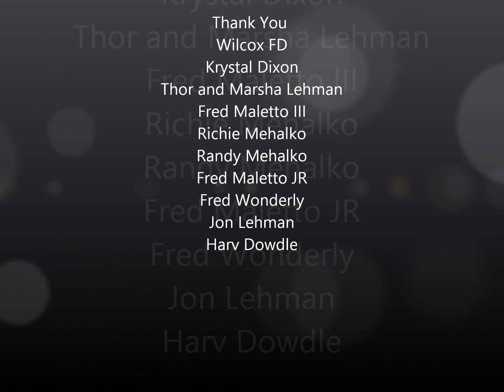Firefighter Engagement Interior Video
On August 5th, 2013 I asked the love of my life to Marry Me. Just some background the reason I chose this day was because 2 years prior I asked her to be my girlfriend. I wanted to do it right because its only gonna happen once. I had more help then anyone would ever guess I spent countless hours and many sleepless nights planning and prepping for this to happen with no problems. Big thanks to the Wilcox Fire Department.

Photos: Krystle Dixon & Marsha Lehman
Video: Thor Lehman & Richie Mehalko. Both Via Gopro Hero 3 White and Black Editions